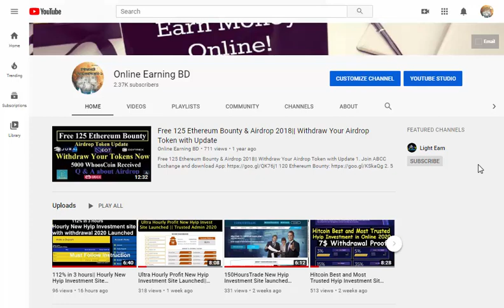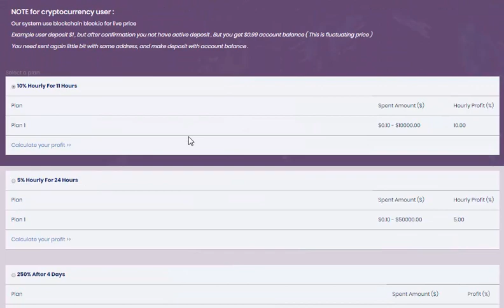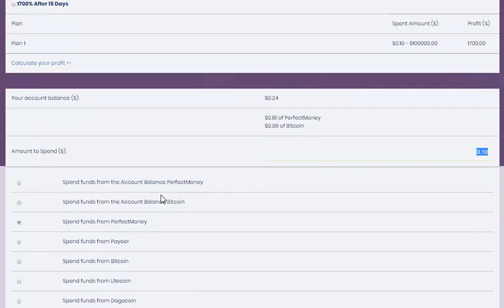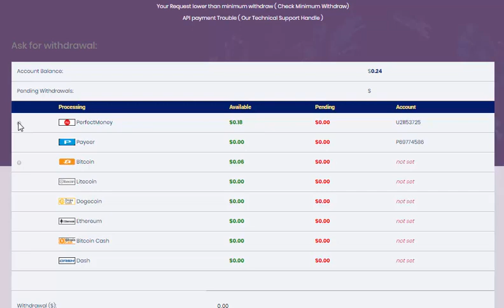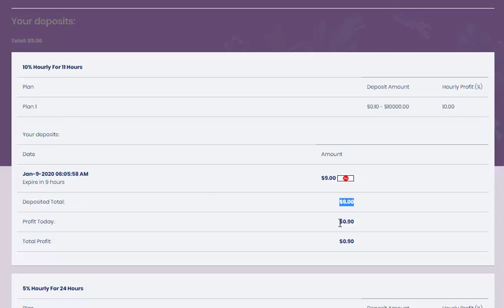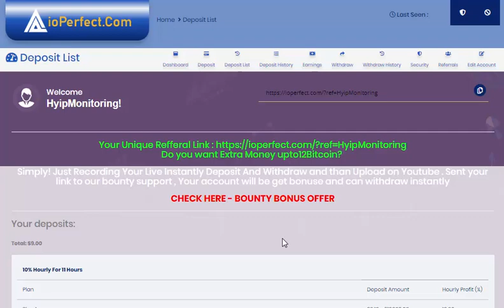New Paying Hyip Investment Site Launched 2020|| 6th withdrawal Proof with Instant Payment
Bynamic Best and Most Trusted Hyip Investment Site in Online 2020|| High Paying 170$ LTC Proof

Details of This project,
ioperfect: ioperfect Investment Program was launched From a Trusted Admin. Still proven legit paying Hyip Investment Admin in online. This platform has a different type of investment plan. We already Invested 9$ from PM And Tried 6th successful withdrawal. All the withdrawals or payment of this hyip is Instant. Its a high paying investment site and a trusted admin short time platform to invest for limited time. They support Bitcoin, Perfectmoney, payeer, dogecoin, litecoin  investment but they do not support paypal or payza investment. up to 110% Total profit in hourly basis in 11 hours. Minimum investment is 0.1$.
Research First and Make investment on this hyip at your own risk.

▬▬▬▬▬▬▬▬▬▬▬▬▬▬: : Attention : :▬▬▬▬▬▬▬▬▬▬▬▬▬
Online Earning BD is not own any listed program. The Information provided here is for your own use and doesn’t that guarantee success not mean advice to invest. Online Earning BD isn't responsible for your financial gain or loss. When you invest, you should understand you are taking a high risk. We do not recommend you spend what you cannot afford to lose.

About: OnlineEarningBD is a channel where you can find all the best videos, Earning tutorials, Best Apps and Website reviews.